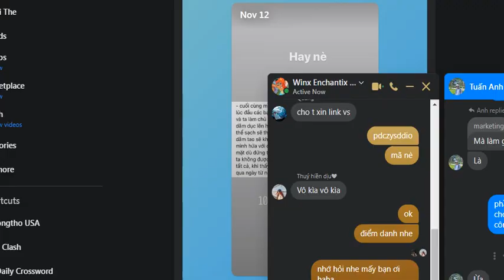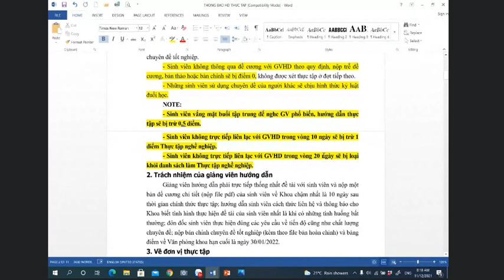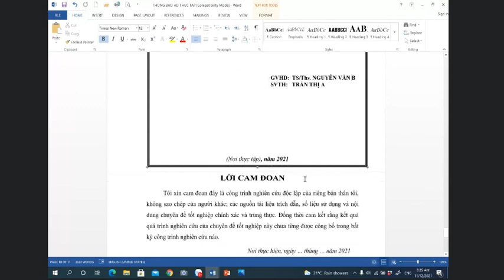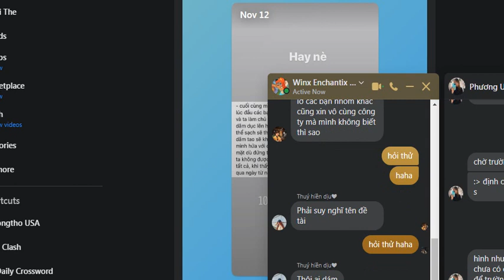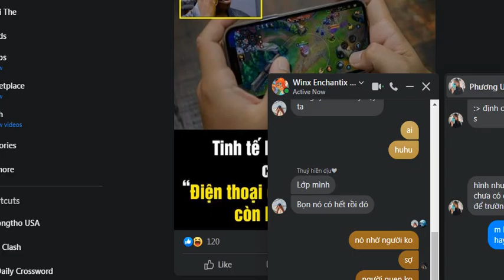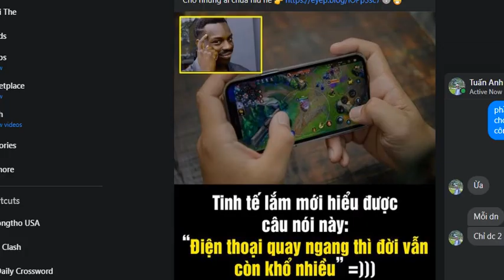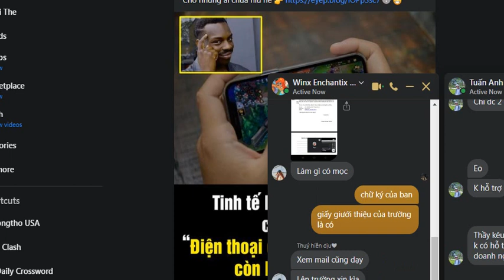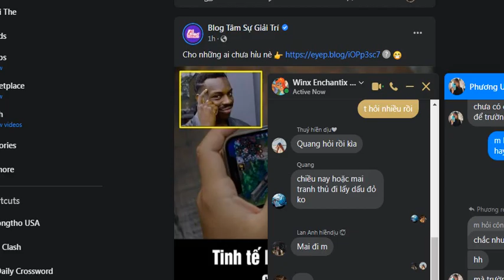hướng dẫn thực tập